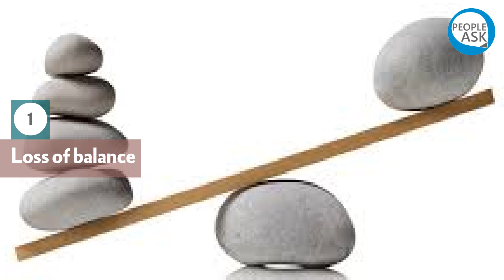Colona Tablet Uses